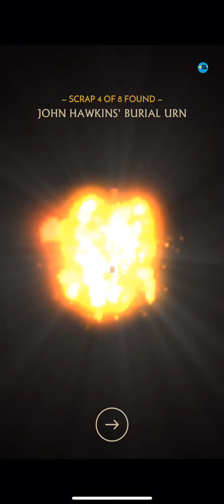UNCHARTED Fortune Hunter: Chapter 5 - Level 11-20 , iOS/Android Walkthrough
Chapter: 5 ( King Toera’s Golden Tortoise )
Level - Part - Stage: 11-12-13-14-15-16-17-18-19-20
All Treasures + All Kyes

UNCHARTED: Fortune Hunter™ by PlayStation Mobile Inc.

Uncharted Fortune Hunter Walkthrough - Uncharted Fortune Hunter GamePlay - Uncharted Fortune Hunter Game